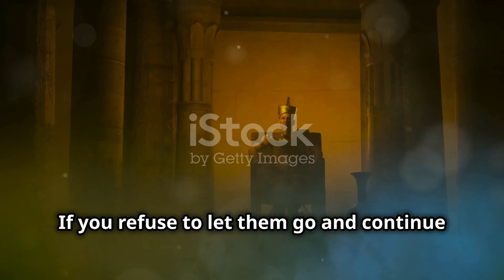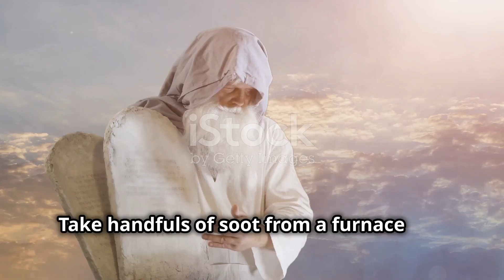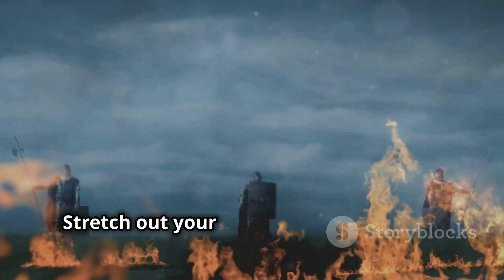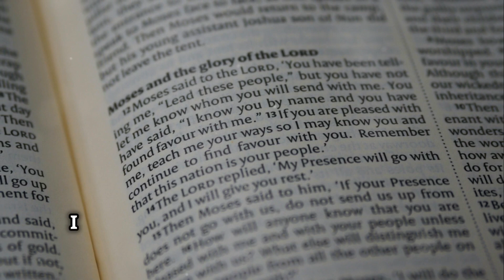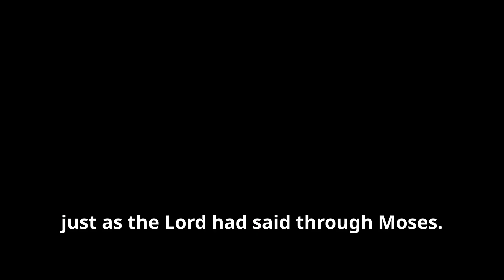Exodus 9: The Plagues of Egypt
Witness the epic showdown between Moses and Pharaoh in this powerful retelling of the plagues of Egypt! 🌪️🐄🔥

1️⃣ God commands Moses to deliver a divine message to Pharaoh, with a warning about a devastating plague on Egyptian livestock. Miraculously, Israelite livestock remains unscathed, yet Pharaoh's heart is unyielding.
2️⃣ Moses and Aaron unleash festering boils upon Egypt, rendering even Pharaoh's magicians helpless. Despite the suffering, Pharaoh remains obstinate.
3️⃣ A destructive hailstorm is prophesied and strikes Egypt, sparing only the land of Goshen where the Israelites dwell. Pharaoh pleads for relief, but his repentance is short-lived.

Join us for a journey through faith, defiance, and divine power.

OUTLINE:

00:00:00 The Plague on Livestock
00:00:54 The Plague of Boils
00:01:32 The Plague of Hail
00:03:25 Pharaoh's False Repentance